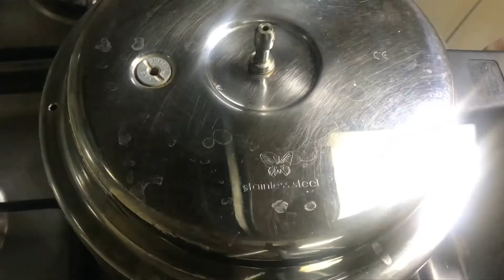Aloo Gosht ka Easy Famous Salan | Recipe by Azeemcooking | Urdu\Hindi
Mater,Alo with ghost shawrba
( peas , potatoes with mutton shawrba)
🍀peas frozen or fresh 1 cup
🍀oil 1/3 cup
🍀red chili powder 1 tsp full
🍀salt to taste
🍀coriander powder 1 tsp or 1/2 tsp
🍀garam masala powder 1 tsp
🍀turmeric quarter tsp